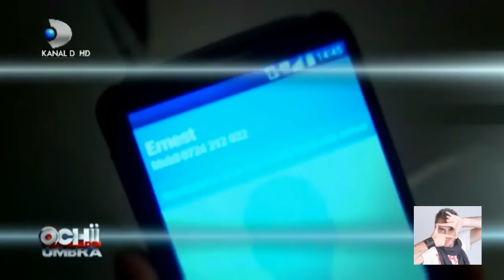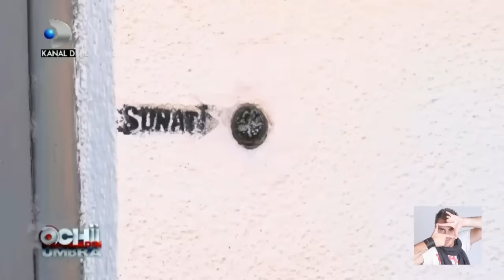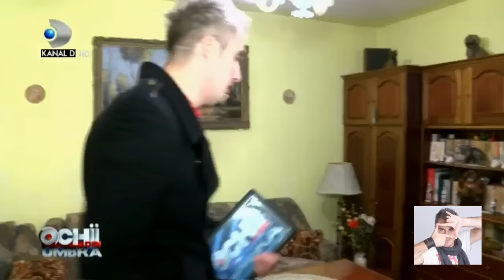Ochii din umbra - Parintii au fost convinsi ca nora il insela pe baiatul lor! Cum au prins-o?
Ochii din umbra - Parintii au fost convinsi ca nora il insela pe baiatul lor! Cum au prins-o? SEZ.12 ep. 1